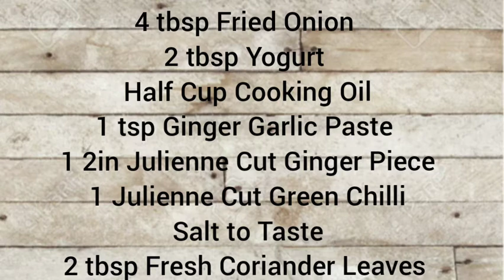Fry Kaleji Masala Recipe Mutton Liver Bakra Eid Special Soft & Delicious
Hello everyone,
Today I am sharing Mutton Liver/Kaleji recipe. You can make this soft and delicious fry Kaleji by following this recipe. To get a soft texture don't cook kaleji for a long time, and add salt at the end.

Ingredients:

3 Lb Kaleji/Goat Liver
1 tbsp Red Chili Powder
1 tbsp Coriander Powder
1 tbsp Cumin Powder
Half tsp Turmeric Powder
1 tsp Garam Masala Powder
1 Chopped Tomato
4 tbsp Fried Onion
2 tbsp Yogurt
Half Cup Cooking Oil
1 tsp Ginger Garlic Paste
1 2in Julienne Cut Ginger Piece
1 Julienne Cut Green Chilli
Salt to Taste
2 tbsp Fresh Coriander Leaves

Find detailed recipe in the video.